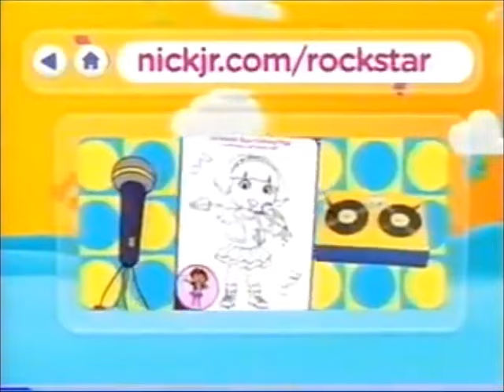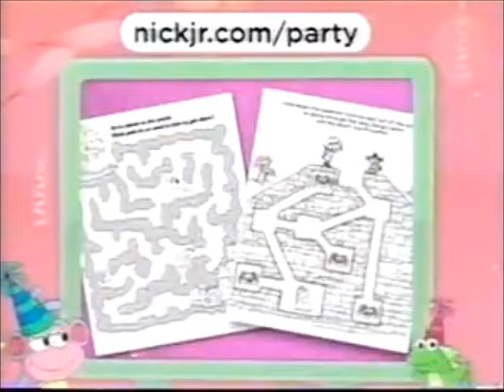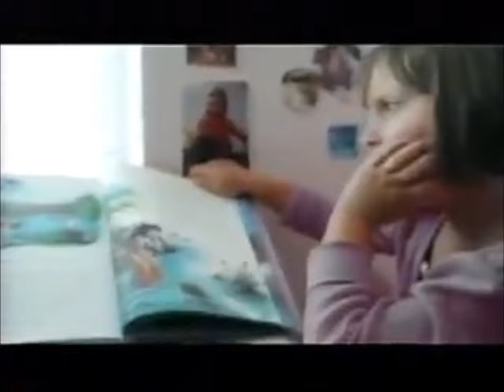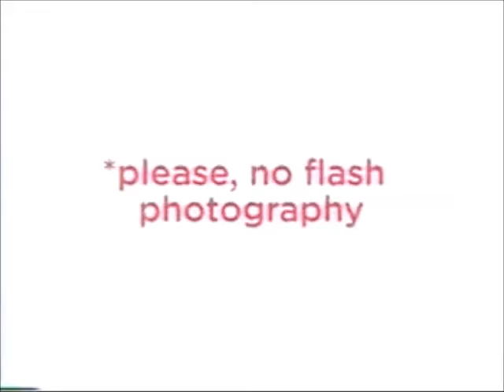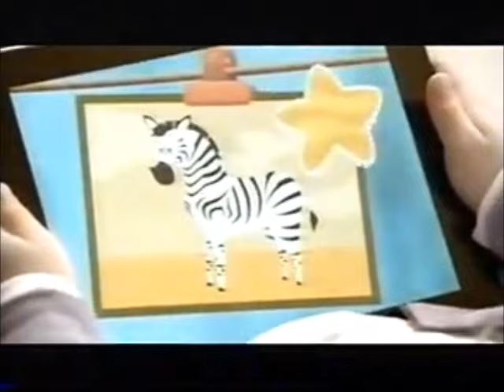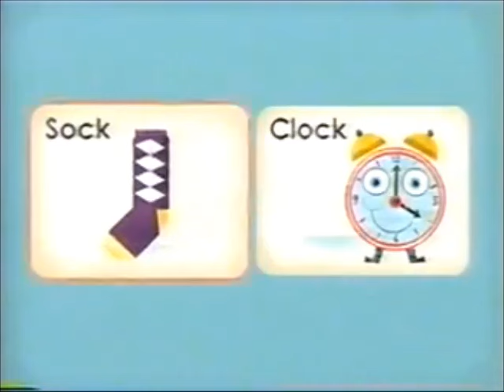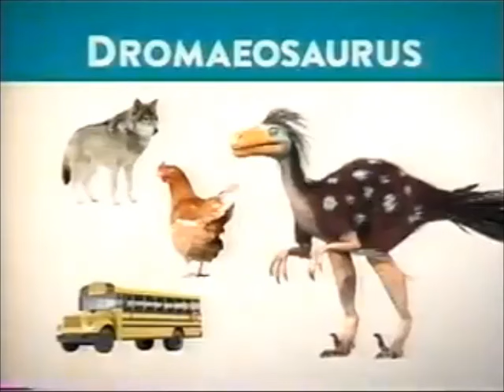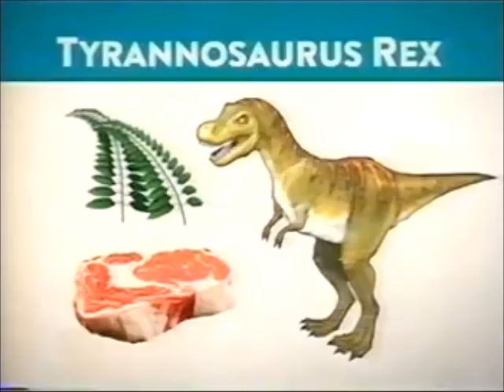Nick Jr. 9